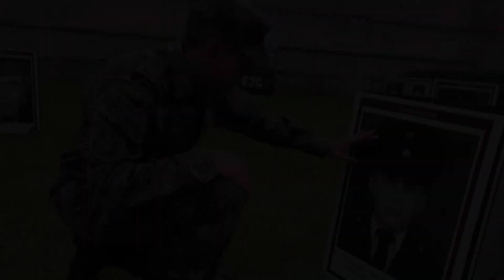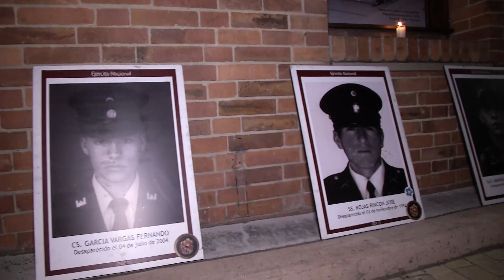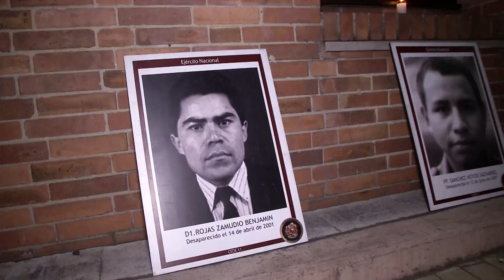Homenaje semana del desaparecido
Los héroes de Colombia nunca son olvidados, siempre recordados por su servicio a la patria.